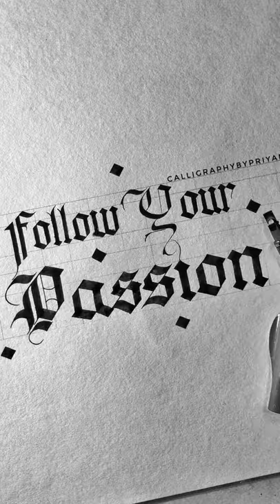Follow Your Passion!!! Subscribe for more 🙏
In this video I am writing "Follow your passion" Hope you like it.

Follow me 😊 @calligraphybypriyansh
Materials used:
Pen:  Pilot Parallel Pen 6.0mm

Paper:  A3 size Cartridge paper 140 gsm

Ink: Parker Quink ink